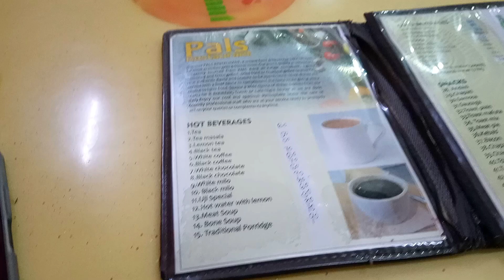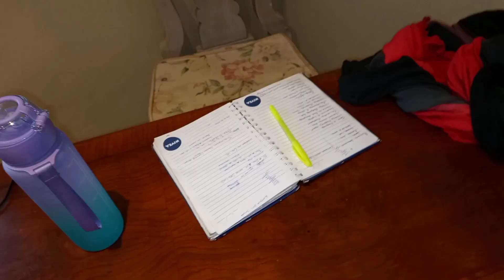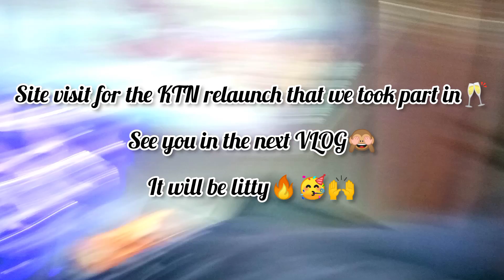Thrifting:Water bottle upgrade//Shoes under 200//A few days in my life